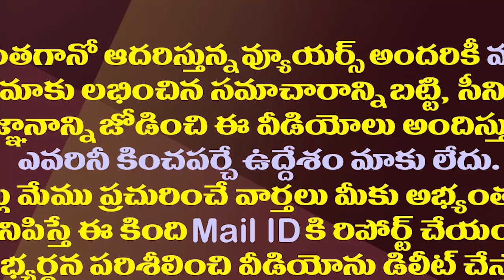జగన్ ను పొగిడి సొంత పార్టీకి తెలంగాణా నేత షాక్| Telangana BJP MLA Eatala Rajender Praises CM Jagan